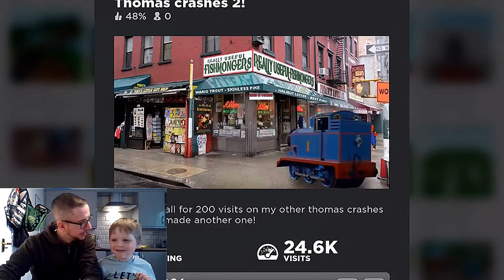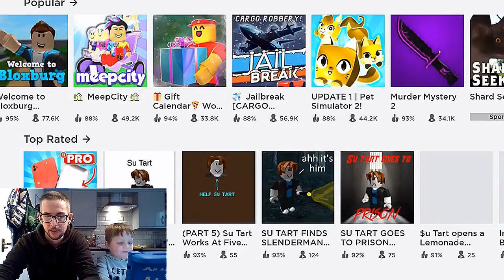ROBLOX SESSION'S** Sodor Races, Thomas Crashes 2 and Lucky Block Battlegrounds!!!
Roo and daddy witness some crazy Roblox train dancing in Sodor Races. We crash some Thomas and Friends trains in Thomas Crashes 2 and then go head to head in Lucky Block Battlegrounds!